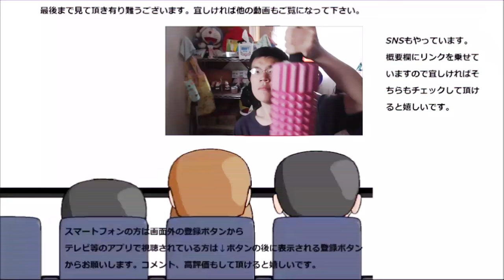チュッパチャップスストロベリークリームを舐めてみました。只の苺とはまた違う！！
チュッパチャップスストロベリークリームを舐めてみました。只のストロベリーとはまた違いますね～！！クリームが入ることによって～
贈り物は此方まで↓
〒153-0042